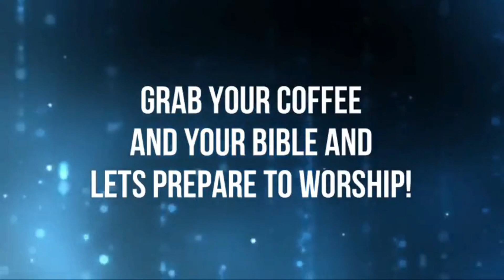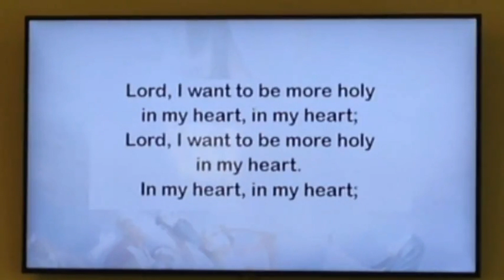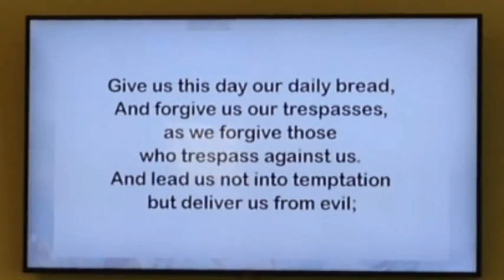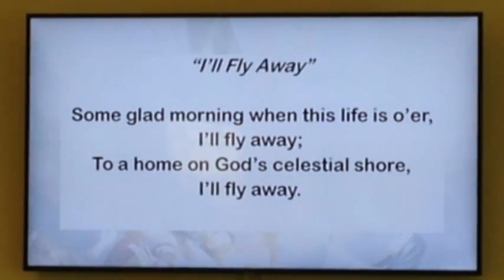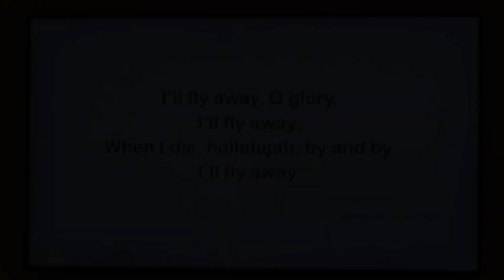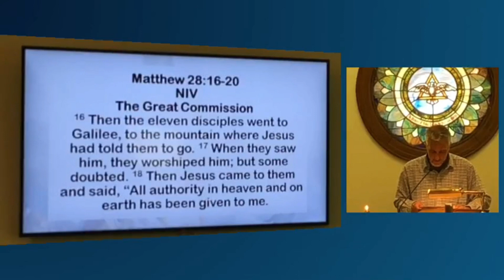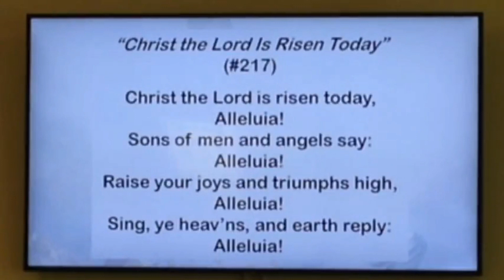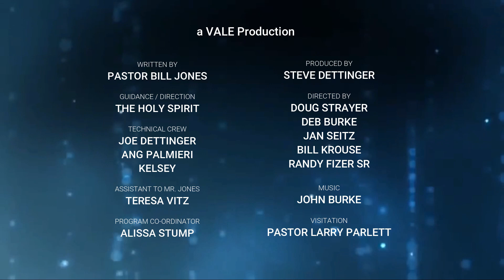Springvale UMC - 5 16 2021 Sermon for Ascension Sunday "What's YOUR Superpower"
Pastor Bill brings the message.  The choir sing their anthem to honor Bev Keesey's birthday.